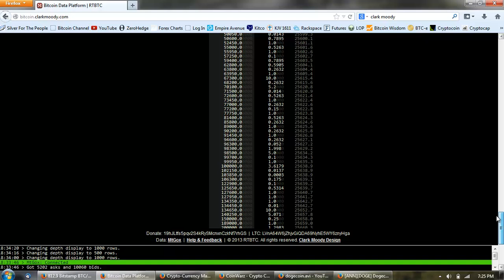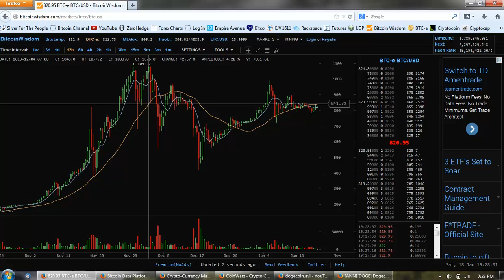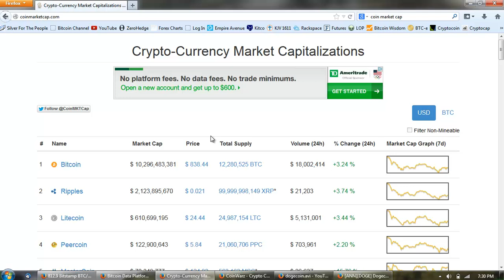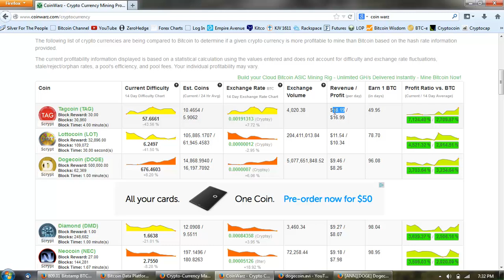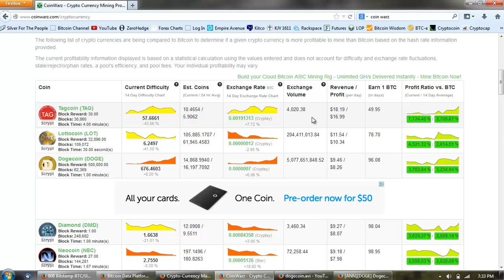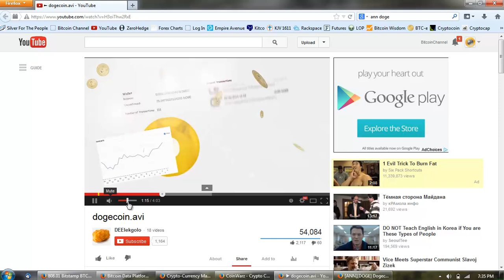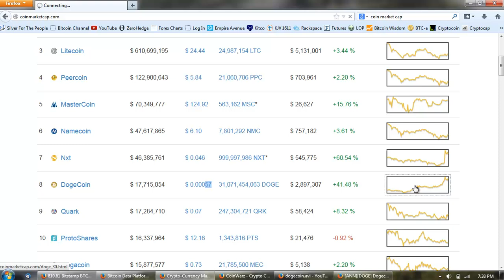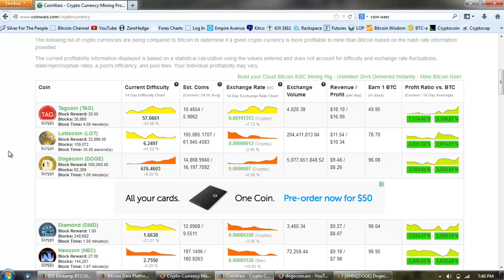Bitcoin Report Volume 79 (Altcoin Potential)